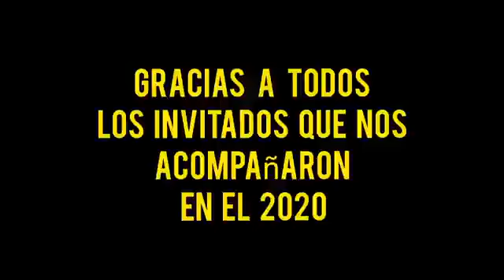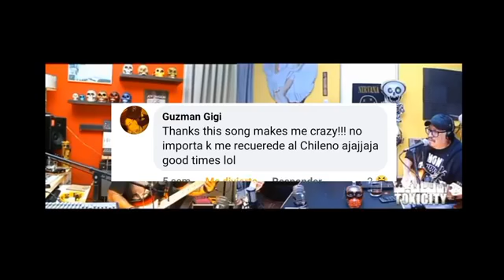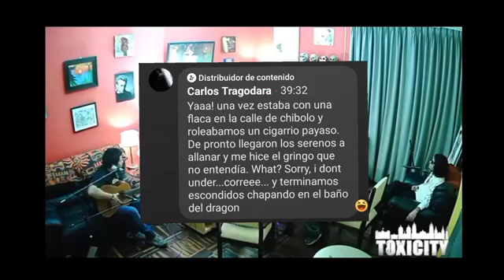TOXICITY | EP 018 | Bandas infravaloradas del rock y lo mejor de Toxicity en el 2020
Episodio 018 - 03 de enero de 2021.

Ve nuestro episodio en vivo todos los viernes a las 7 pm por Facebook